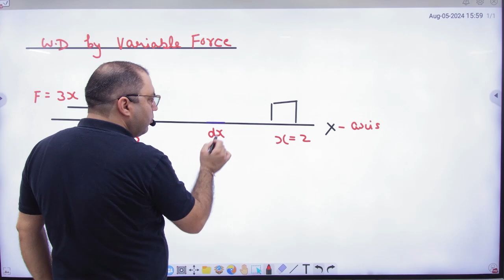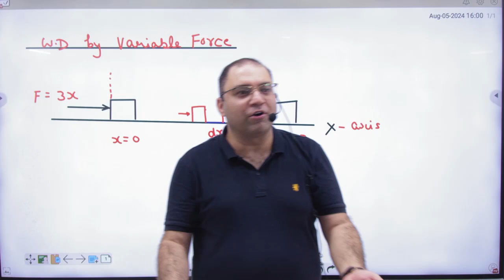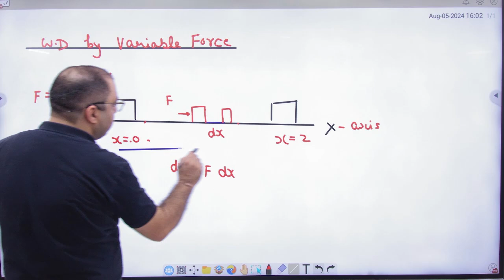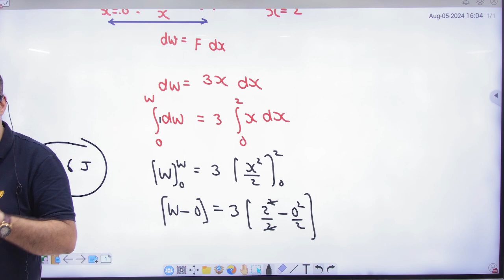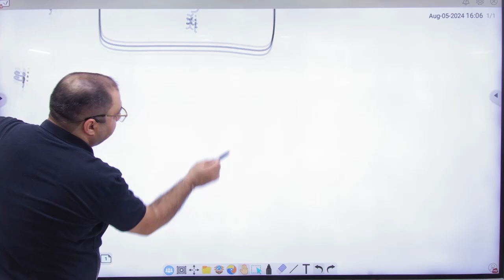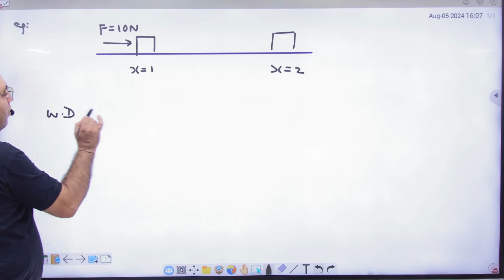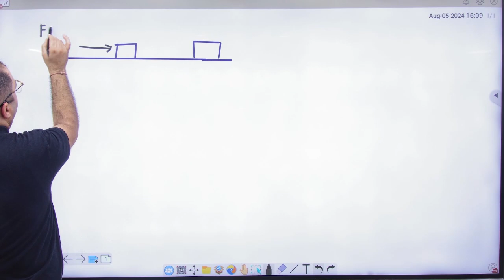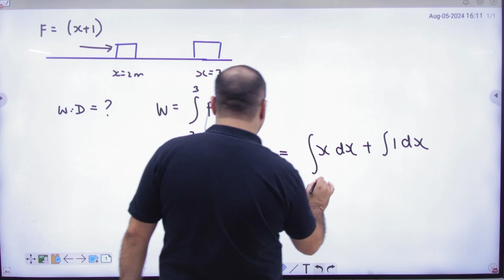4 Work done by variable force